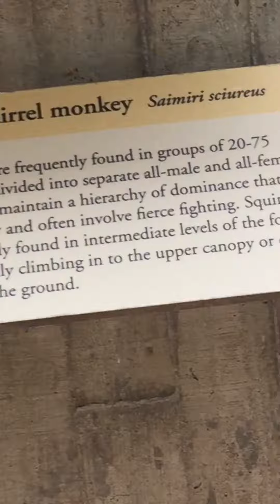Monk Monk Monkey 🐒